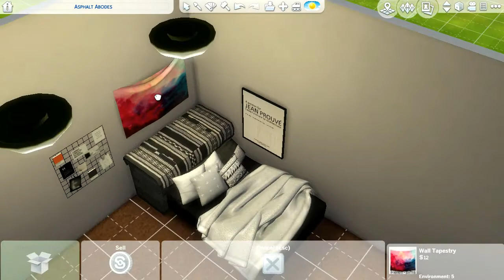THE SIMS 4 : Room Build - Urban Teen's Bedroom